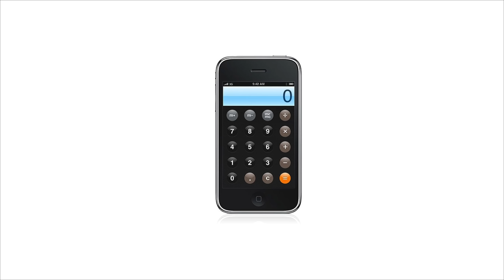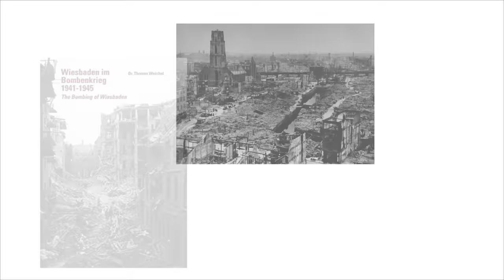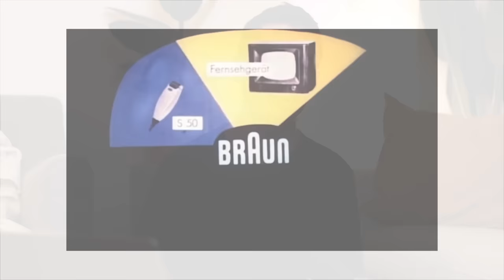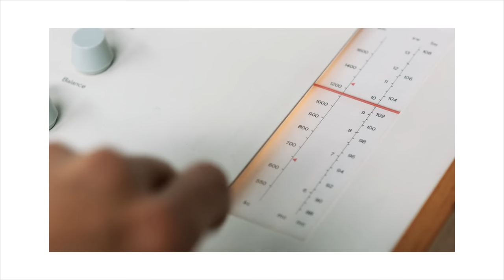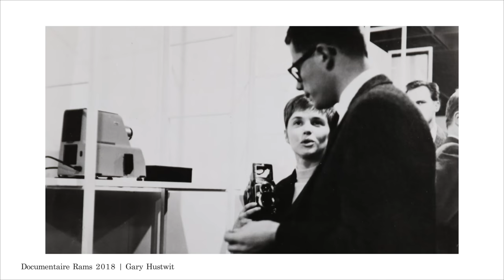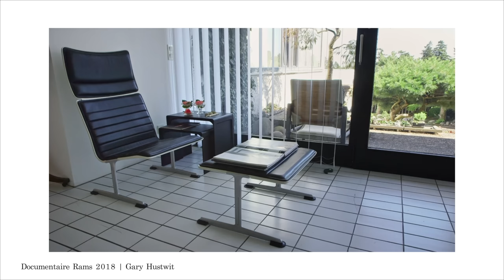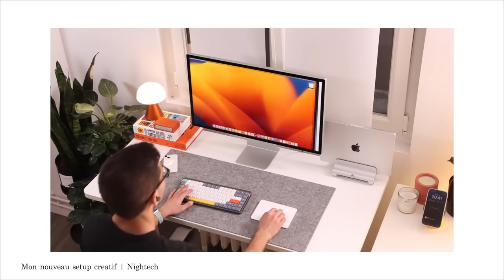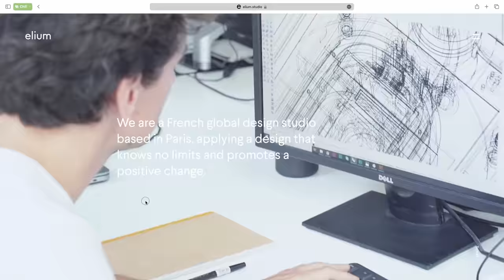🎙️ L’histoire du designer dont Apple a repris tous les travaux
« Less is more », centrer toute la conception autour de l'usage du produit... aujourd'hui, ces principes sont limite cliché...

mais en fait, il y a un designer qui a dû les penser, jusqu'à devenir l'inspiration non seulement de Jony Ive chez Apple, mais également de toutes les entreprises tech'.

Vous regardez Nightech, c’est Thomas, et ça, c’est l’œuvre de Dieter Rams, le designer historique de Braun.

⏱ Timecode
- 0:00 : Moins, mais mieux.
- 1:42 : 🦏 Rhinoshield.
- 3:08 : L’élève appliqué.
- 5:39 : Créer une référence.
- 10:12 : Décliner sa signature.
- 13:24 : « Monsieur Braun »
- 17:35 : Remise en question.
- 20:15 : Œuvre de transmission.